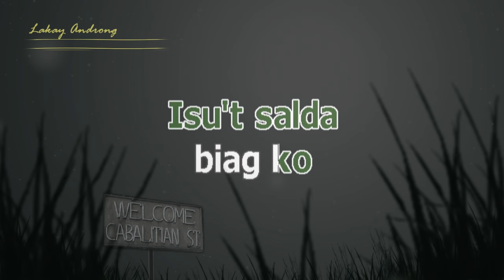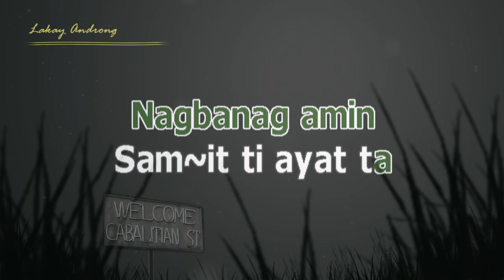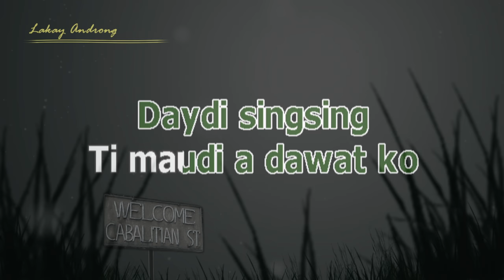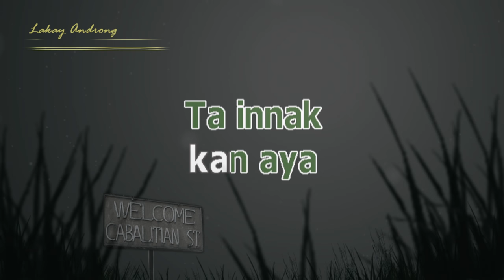SINGSING NI AYAT - Ilocano Karaoke Songs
Para dagiti amin a pada nga ilocano nga mahilig a dumdumngeg iti kanta nga ilocano nga sunata intayo man bassit iliwliwa ti bagbagi tayo pang awan bannog..

- Audacity
- Cakewalk Sonar